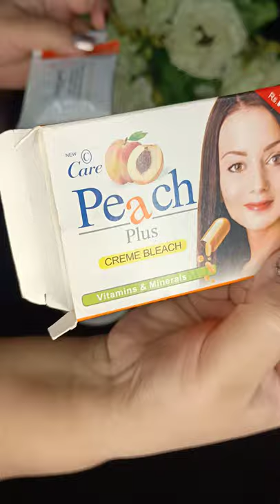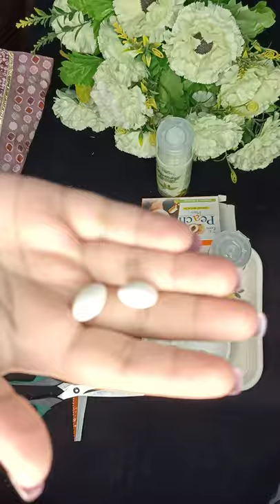Hand and feet whitening bleach 💯%live result in 10rps only|Instant Whitening Bleach|Full body bleach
Hi friends
Well come to Ash icon.
In this video I'm sharing very effective bleach cream for your ✋ and feet in very cheap price and sharing live results with you guys.
It 100% effective and give complete fairness to your hand and feet in just 15mins.
Hand and feet whitening bleach 💯%live result in 10rps only | Instant Whitening Bleach cream | Full body bleach at home.
parlour secret whitening bleach.
So keep following me.
Plz share your previous results and comments with me in comment section or dm on Instagram@ashisicon